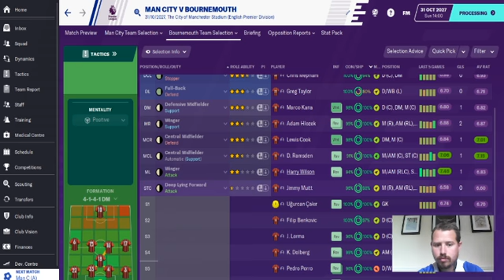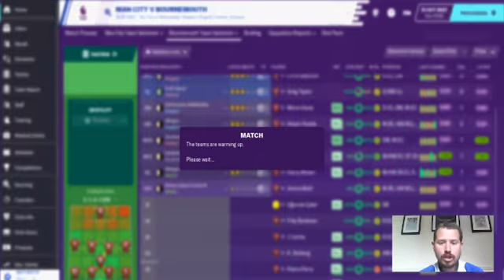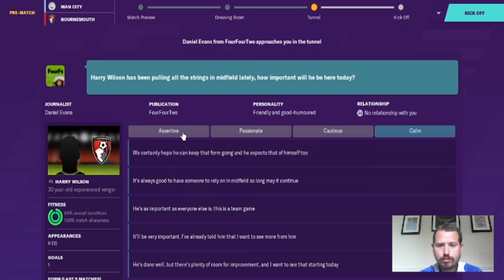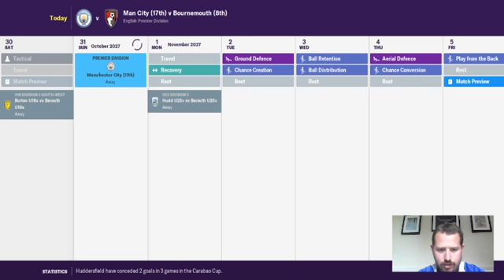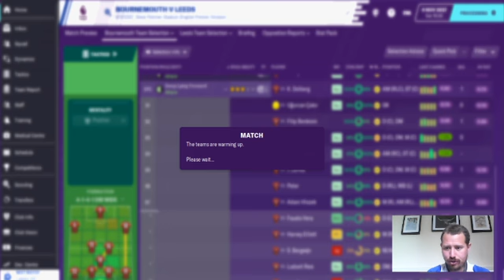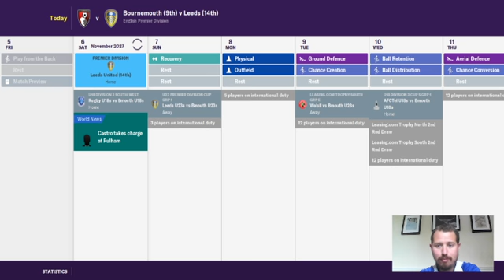The Jimmy Muitt Challenge - Wanderers to Wembley: Episode 81 - Man City Away, Leeds at Home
Unique FM challenges' current challenge -
The Jimmy Muitt Challenge follows Jimmy's path from his current real life club (National League South club Dorking Wanderers) to GLORY!

Former clubs -
Season 1 - Dorking Wanderers - National League South (SACKED)
Season 2 - York City - National league (PROMOTED)
Season 3 - York City - League Two (PROMOTED)
Season 4 - Blackpool FC (RELEGATED)
Season 5 - Blackpool FC (PROMOTED)
Season 6 - Derby County (lost in PLAYOFFS)
Season 7 - Derby County (PROMOTED)
Season 8 - AFC Bournemouth (FINISHED 14th)
Current club -
Season 9 - AFC Bournemouth (CURRENTLY 7th)